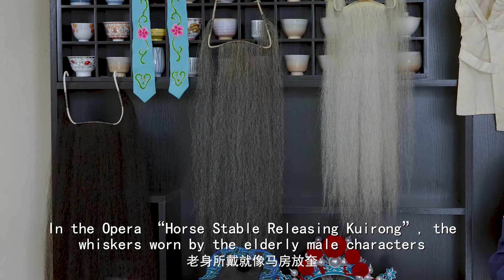“Beautiful Sichuan Opera” Online Lecture | "大美川剧“线上讲座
Chen Xingke, an artist of Sichuan opera, will present the thousands of years of history and development of Sichuan opera with on-site performance from the aspects of singing, roles, costumes and makeup.
川剧艺术家陈兴科从唱腔、行当、服饰、妆容等方面，边讲边演，将千年川剧的历史和发展呈现给观众。